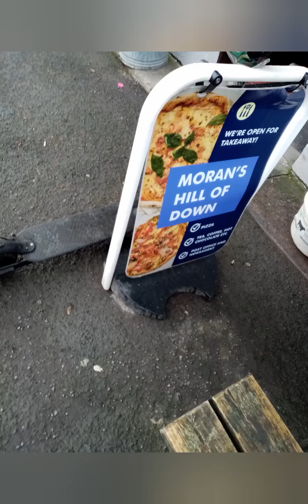fishing in Ireland travelling the Royal canal Ireland by sailboat